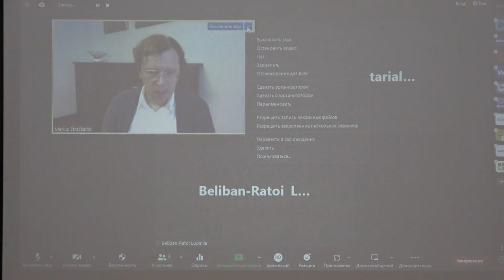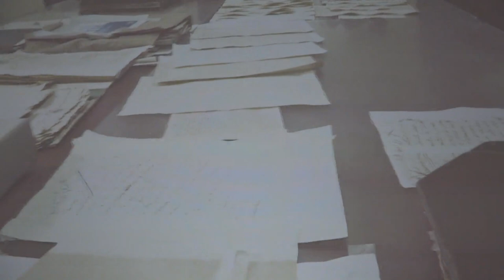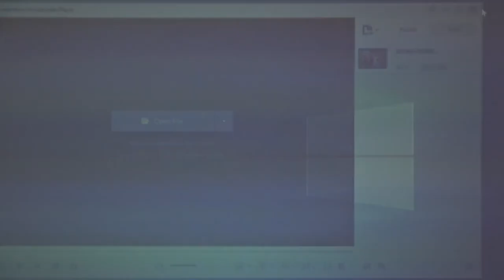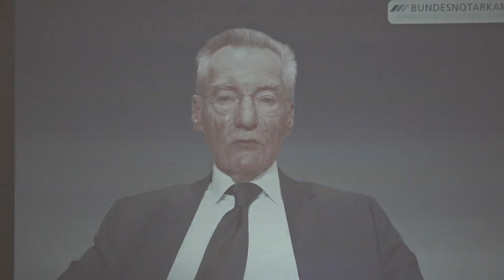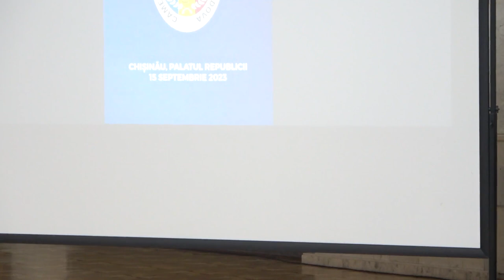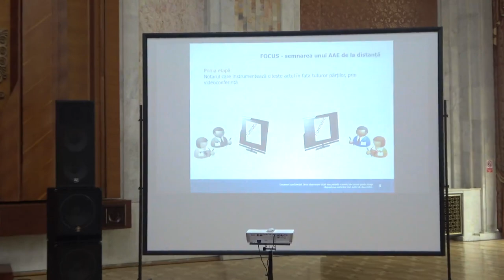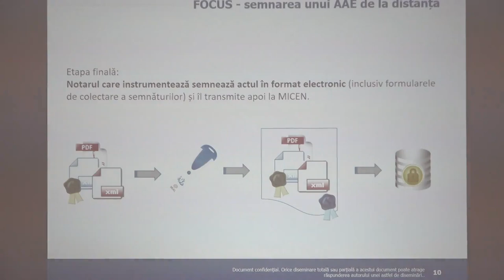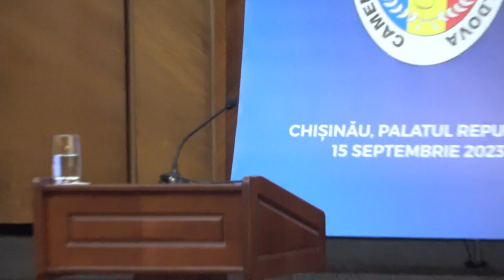Forumul dedicat celor 25 de ani ai notariatului de tip latin din Republica Moldova